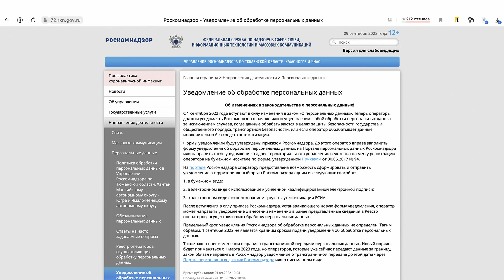Защита персональных данных: что ждет работодателей в сентябре 2022 года?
✅Получите чек-лист "10 шагов при регистрации бизнеса, чтобы не попасть на штрафы", ответив на 5 простых вопроса
✅Звоните по правовым вопросам 👉🏻 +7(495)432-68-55 (в рабочее время)
С первого сентября 2022 года вступают в силу масштабные изменения в закон “О персональных данных” за номером 152-ФЗ, предусмотренные законом 266-ФЗ от 14 июля этого года.
Поправки предусматривают кардинальное изменение правил работы работодателя с персональными данными сотрудников и иных лиц.
В нашем сегодняшнем видео мы подробно рассмотрим основные изменения, связанные с защитой персональных данных и расскажем, что следует предпринять российским работодателям уже в сентябре этого года, чтобы не нарушить закон.